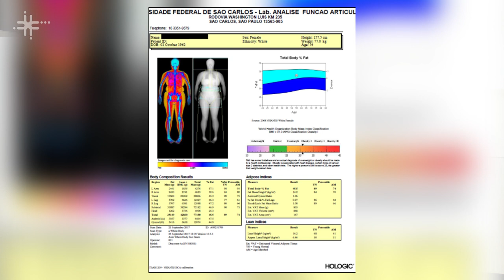Osteoartrite nos joelhos é tema de pesquisa na UFSCar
Stela Márcia Mattiello, docente do Departamento de Fisioterapia da Universidade Federal de São Carlos (DFisio - UFSCar), fala de sua pesquisa sobre osteoartrite nos joelhos.